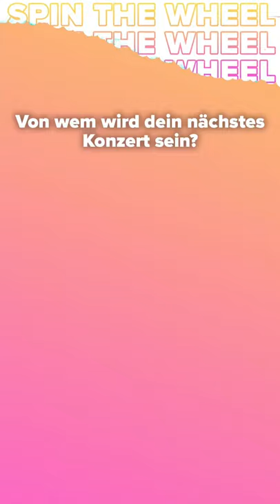Ein Screenshot verrät auf wessen Konzert du musst! 🥳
Welcher Künstler ist es bei dir geworden?